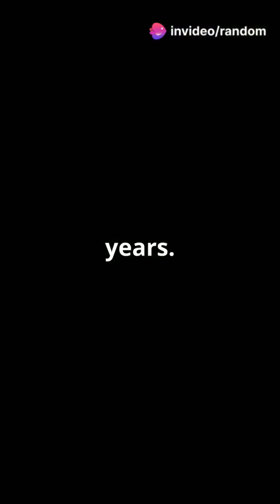Could the Universe Disappear in a Flash? The Science of Vacuum Decay!space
Delve into the fascinating and mind-bending world of vacuum decay! 🌌 In this video, we break down the concept of a false vacuum and explore what a transition to a true vacuum could mean for the universe. Discover the potential catastrophic implications of such an event and why scientists believe that the probability of vacuum decay happening anytime soon is incredibly low. This thrilling journey into theoretical physics is not one to miss!

OUTLINE:

00:00:00 Could the Universe Disappear in a Flash? The Science of Vacuum Decay!